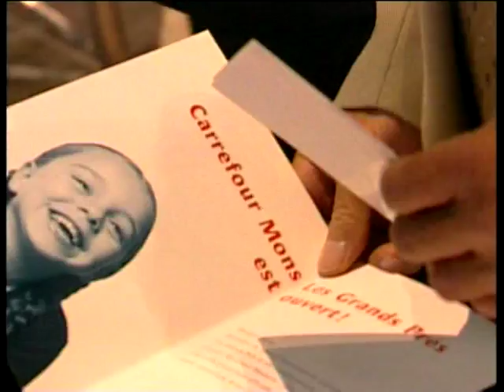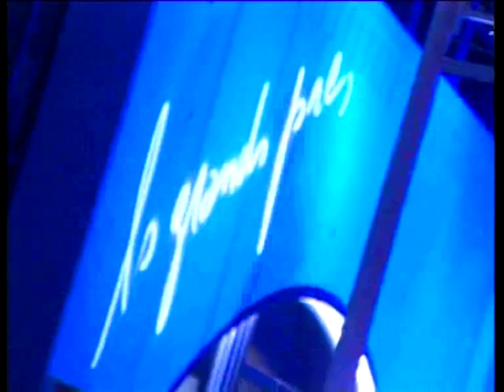Les Grands Prés, Mons - Inauguration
In 2005 Alice Events created and produced this opening event of Les Grands Prés in Mons for Forum Invest.
Event producer : Frank Anthierens
Show director : M. Zo (Les Facteurs d'Amour)
Light design : Koert Vermeulen (ACT Design)
Fireworks : Jean-François Pierlot (Feu & Métal)